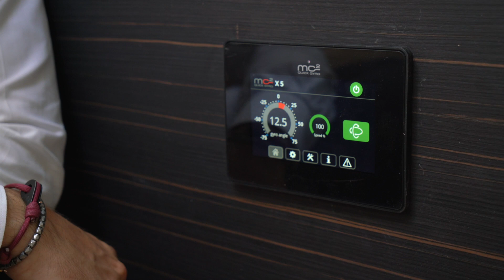Fiart MC2 QUICK Gyro